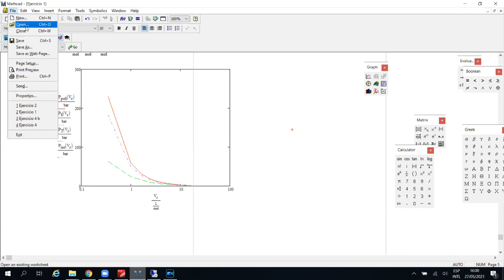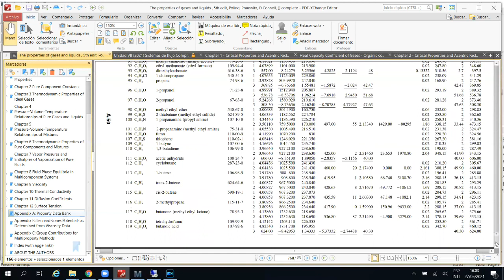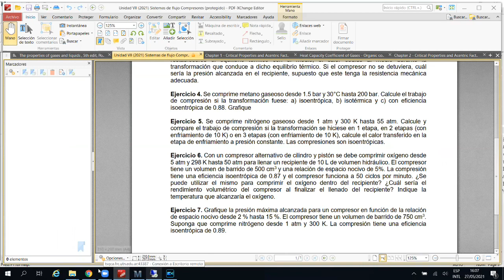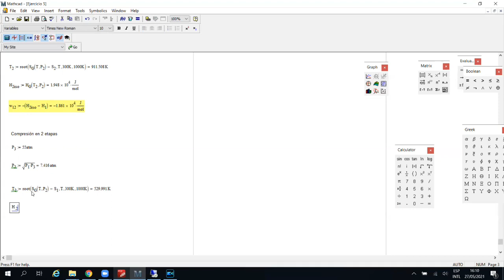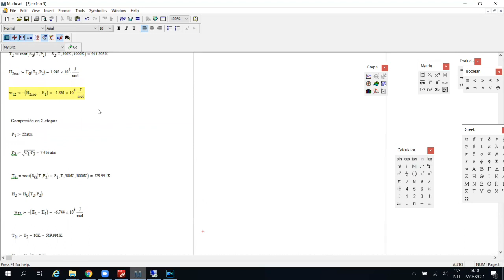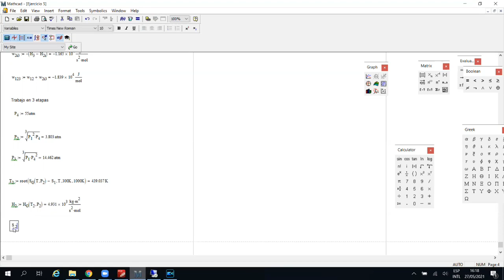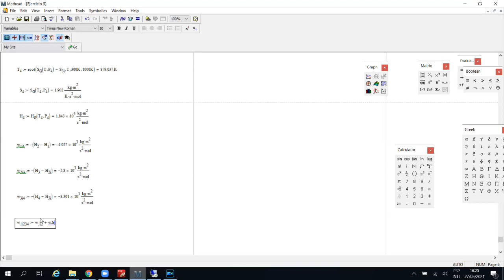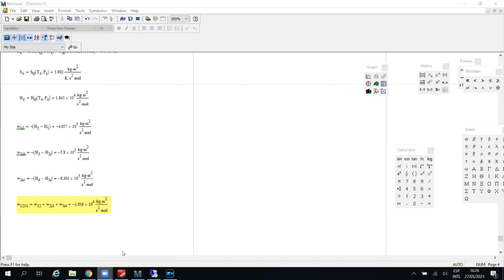36- Termodinámica Práctico Ej 5 Unidad VII Sistemas de Flujo - Compresores 2021